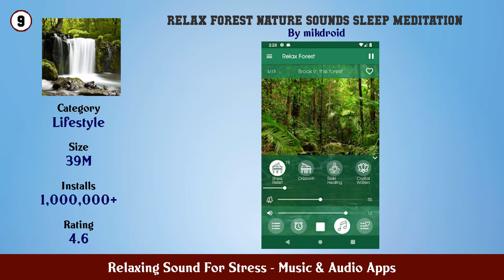Top 10 Relaxing Sound For Stress Android Apps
In this video we have listed Top Relaxing Sound For Stress Android Apps. This video is for information and reference purpose only.